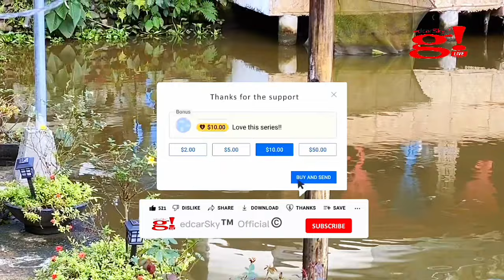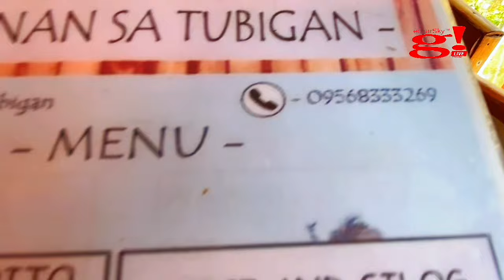Tara sa Kainan sa Tubigan Brgy. Piis Lucban Quezon